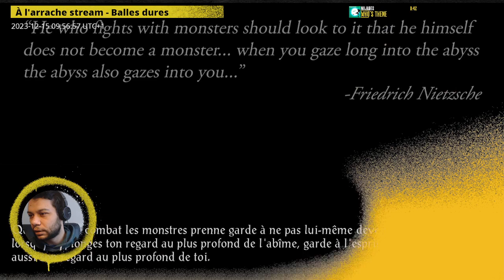À l'arrache stream - Baldur's Gate , épisode 31.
Archive live du 15 décembre 2023.

Et n'hésitez pas suivre la chaîne [ 13bis ] sur Twitter :
Pour soutenir les chaînes 13bis, c'est par ici :
💌 OUPS